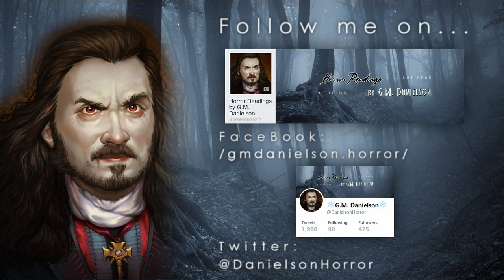"Mother" by NocturnalNanny | true paranormal activity story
No Link Available, taken down during NoSleep's 2018 "comments purge."

Two children discover a benevolent spirit who dotes on them from childhood, a kind of second mother who shapes their lives. Only later do they discover that the matronly figure had a hideous past...

Audiobook narrated and produced by G.M. Danielson.

♢ SOUND EFFECTS ♢
Finnolia sound effects
FreeSound.org